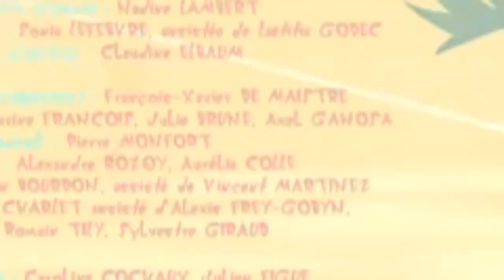Oggy et les Cafards / Oggy and The Cockroaches Season 7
Commando pour un Frigo
ο Ογκυ και οι κατσαριδες
Oggy e as baratas
Oggy we tarakanlar
Оггі та таргани
Oggy og kakerlakker
Oggy og kakerlakker
Oggy og kakerlakker